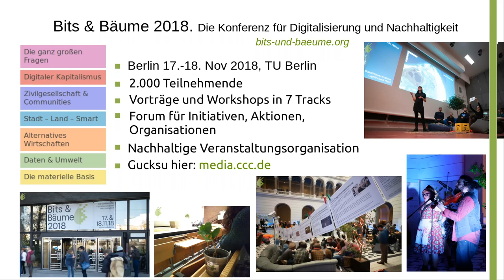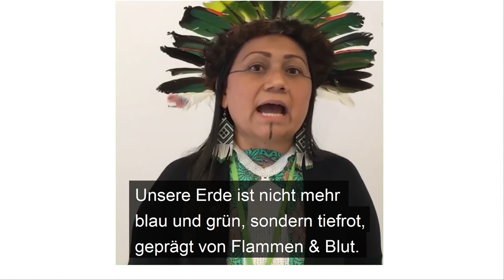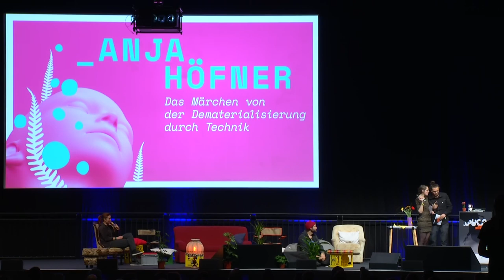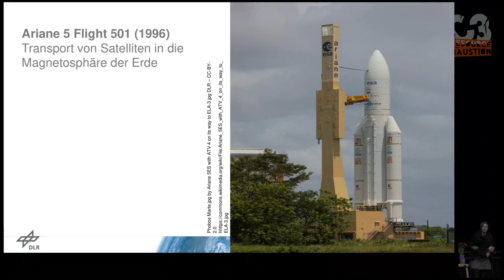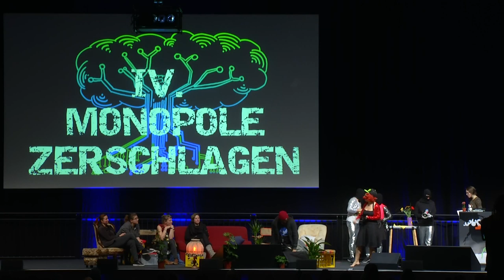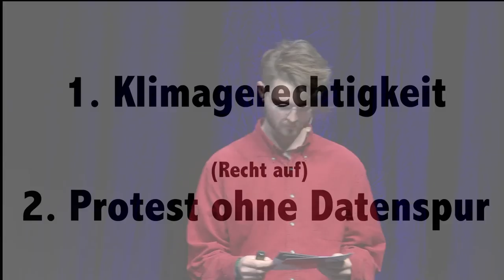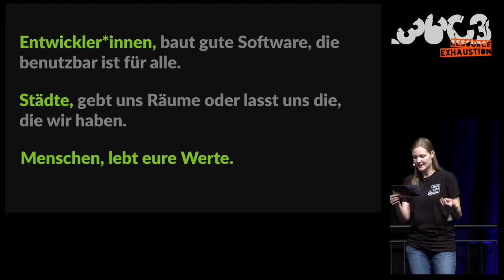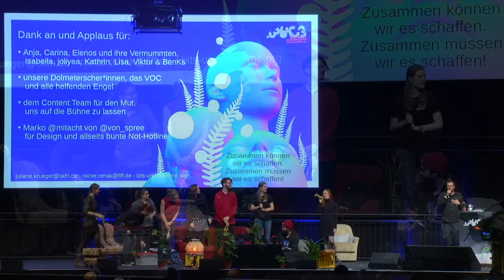36C3 - Das Bits&Bäume-Sporangium - english translation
8 Mikrokosmen, 8 Expert*innen, je 8 Minuten zu Digitalisierung und Nachhaltigkeit

So wie Farnpflanzen ihre Sporen aus der Kapsel mit bis zu 10m/s heraus in die Welt katapultieren, auf dass sie dort auf fruchtbaren Boden fallen, werden unsere 8 Expert*innen ihr Nerd- und Fach-Wissen weitergeben – spektakulär, wirkungsvoll und unterhaltsam. So bunt wie die besten Slams, so dicht wie die besten Lightning Talks: 8 Antworten auf die Frage, warum Techies und Ökos zusammengehören.

Bei der Bits&Bäume 2018 kamen Aktivist*innen der Tech-Community und jene der Nachhaltigkeitsrichtungen zusammen, um einander ihre Fragen und Lösungsansätze zu erklären, sie zu diskutieren und gemeinsam eine bessere Zukunft zu erdenken. Wichtiger Teil war dabei auch einzutauchen in die jeweilig anderen Mikrokosmen, einander abzuholen und die Schnittstellen zu finden. Das erste „Sporangium“ hat in diesem Sinne wichtige Themen beider Bereiche aufgegriffen. Für den C3 liegt nun der Fokus auf der Verbindung von Technologie und Nachhaltigkeit: Wie kann digitale Nachhaltigkeit, wie nachhaltige Digitalisierung aussehen?

Speaker*innen (A-Z...äh...V!):
* Anja Höfner – Das Märchen von der Dematerialisierung durch Technik
* Carina Haupt: Nachhaltige Softwareentwicklung (für weniger explodierende Raketen)
* Elenos Manifesti & der Chor der Vermummten: Wir fordern! Das Bits&Bäume-Manifest
* Isabella Hermann: Utopia Outer Space? Die Zukunft der Menschheit in Science-Fiction-Filmen
* joliyea – Raum für Wissen. Wo wir uns treffen, um die Welt zu retten
* Kathrin Henneberger – Ja, Klimakrise! Immernoch!!
* Lisa Passing: Ökostrom != Ökostrom. Down the green energy rabbit hole
* Viktor Schlüter: Datenschutz? Klimaschutz? Zukunft!

* Durchs Sporangium katapultieren wie immer julika & Rainer

Rainer Rehak julika lislis Isabella Hermann Elenos Manifesti joliyea Viktor Schlüter Carina Haupt Kathrin Henneberger  Anja Höfner